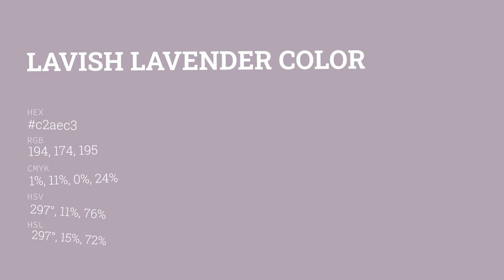Lavish Lavender color c2aec3 hex color - Violet color - Cool color c2aec3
What color is Lavish Lavender ? c2aec3 hex color - Violet color - Cool color c2aec3

Hex c2aec3 Color Code is also known as Lavish Lavender color.

Hex c2aec3 Color code in RGB color code model is created after adding 76.08% red color, 68.24% green color and 76.47% blue color.
Hex c2aec3 Color code in CMYK color (process color) code model is generated after subtraction of 0% cyan, 10% magenta, 0% yellow and 23% black.